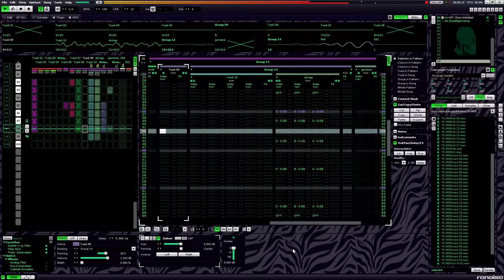renoise shitpost at 2 am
my cool frens forced me to put sidechain on every instrument and this is the result also eveything is unnecessarily distorted and loud for funny reasons